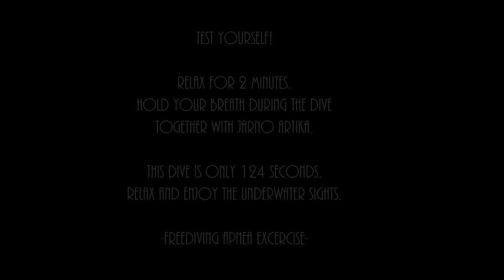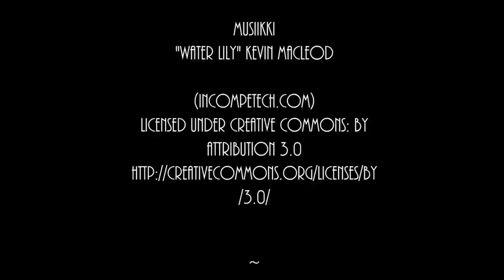Freedive -124 seconds apnea excercise in precious lake with pearches and pikes by Jarno Artika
Precious lake and relaxation excercise
Have a break for the day: relax, take a deep breath, hold your breath together with freediver Jarno Artika and enjoy the underwater scenery in Finland; pikes and pearches. only 124 seconds day brake; apnea excercise.

Päivän pieni haaste:
rentoudu, hengitä syvään ja pidätä hengitystä 124 sekuntia yhdessä vapaasukeltaja Jarno Artikan kanssa. Tervetuloa tutustumaan Suomen vedenalaiseen maisemaan ahventen ja haukien sekaan.

Valokuvaaja Jarno Artika